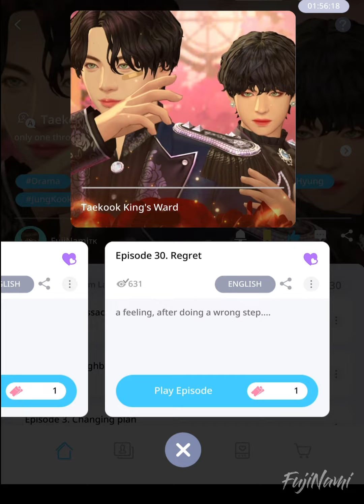King’s Ward | TaeKook [30/40] : BTS Universe Story Game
There is an important notice on my speech in this episode, so please pay attention to it, if you ask it again on tomorrow series, I’m gonna block you, thank you

Wanna read more stories from us?

Game          :  BTS Universe Story
Story Title   :  Taekook King’s Ward (end)
Author         :  FujiNamiᴛᴋ